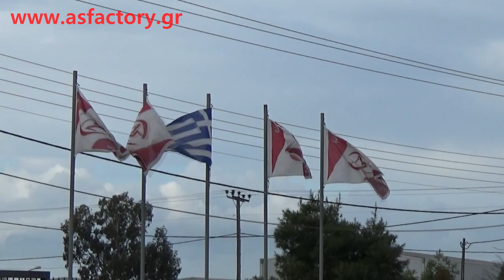A.S. factory τζάκια,φούρνοι,bbqs (fireplaces,ovens,bbqs)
Για χονδρεμπόρους επικοινωνήστε στα γραφεία του εργοστασίου μας στο 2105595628 η στο Δευτέρα-Παρασκευή 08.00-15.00.Ακόμα μπορείτε να μπείτε στο για να δείτε όλα τα προϊόντα που κατασκευάζουμε.
Για λιανική πώληση μπορείτε να μπείτε στο ηλεκτρονικό κατάστημα της εταιρίας μας στο για να βρείτε πάνω από 400 είδη σπιτιού,η στο 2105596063 Δευτέρα-Παρασκευή 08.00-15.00